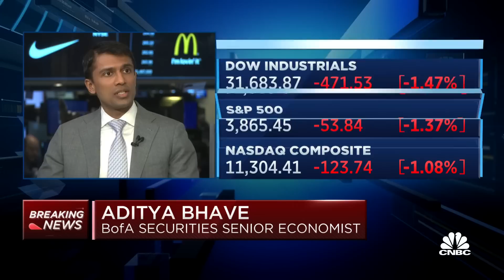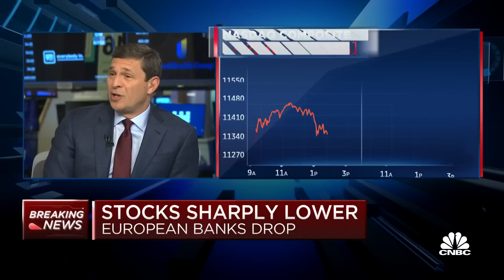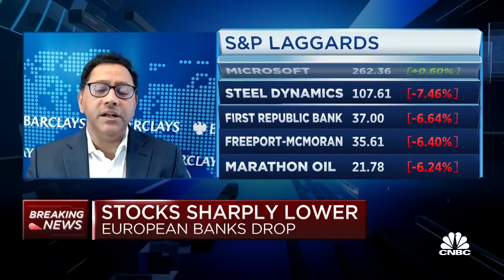Inflation is proven to be a little stickier than people expected, says Barclays' Venu Krishna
Venu Krishna, head of US equity strategy with Barclays Investment Bank, and Aditya Bhave, Bank of America senior U.S. and global economist, join 'TechCheck' to discuss their thoughts on the market and the decline in European bank stocks.